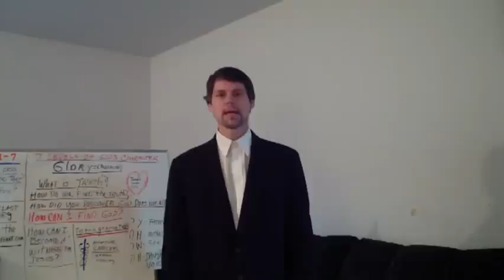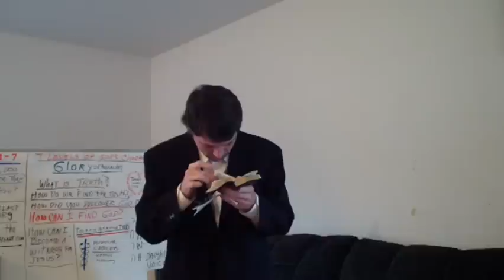Universal Restoration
This message is about the "Restitution of all Things" spoken of in Acts 3:21.  I am commanded by God to teach that God is the Savior of all men, especially of those that believe.  1 Timothy 4:10,11.  This is the best outcome of the sin problem.  It will have been worth it to have gone through this sin problem, because of the wisdom of God in allowing it.  God truly knows best and when all is done, God's creation will never again play with sin.  Nahum 1:9.  God's kingdom will be eternally secure against any future rebellion.  Blessed be God and Jesus His Son.